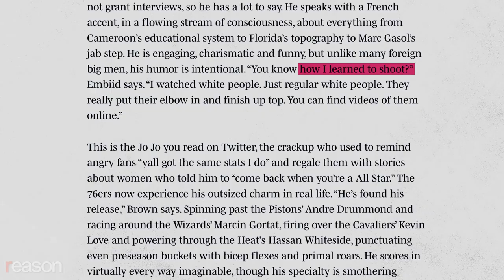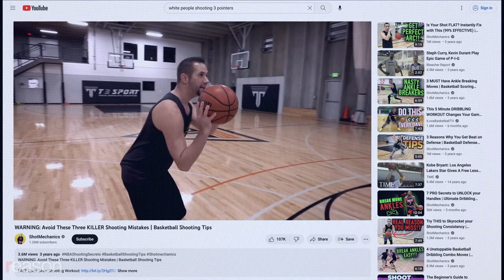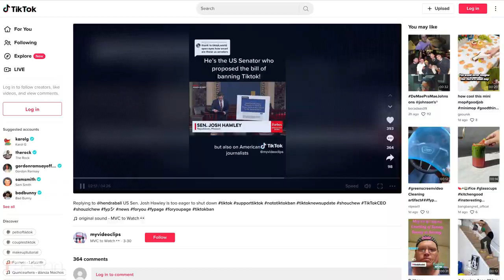Social media is GOOD for teens. Look at Joel Embiid.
The amount of knowledge that's freely available on the internet is staggering. Politicians shouldn't try to restrict that.

As a gangly kid who had just arrived in the U.S. from Cameroon, West Africa, 16-year-old Joel Embiid had a lot of the gifts he'd eventually put to use in the NBA: the height, the athleticism, the massive 7-foot-6-inch wingspan.

But the one thing he couldn't do was actually shoot a basketball.

Embiid didn't get into the game at all until he was 15. Today, he has become not just the lynchpin of a championship-chasing team in Philadelphia, but he's also arguably the best basketball player on the planet. And he was recently named the NBA's Most Valuable Player for the current season.

It's possible that this would never have happened if it weren't for Youtube.

In a 2016 interview with Sports Illustrated, he shared a secret to his success: learning to shoot long-distance shots by watching, in his words, videos of "regular white people" on the internet.

Yes, Embiid is a big dude, but there are a lot of those in the NBA. What sets him apart is his ability to do more than just stand under the basket and dunk. For a 7-footer, he's got an incredibly efficient jump shot.

During his career, Embiid has sunk more than 33 percent of his three-pointers. No one is going to confuse him with Steph Curry, but that's a better three-point shooting percentage than Michael Jordan, and it's miles ahead of other guys Embiid's size, most of whom hardly ever score that far from the basket.

And for that he credits YouTube.

You and I are unlikely to become professional basketball players by watching hours of white dudes shooting three-pointers tonight. Sorry.

But you might learn how to repair a leaky toilet or install a utility sink in your basement by watching YouTube. I did.

Every day, untold numbers of other people accomplish less audacious tasks because of the knowledge that others make freely available via all sorts of online platforms, from Wikipedia to TikTok. The incredible amount of free knowledge that's available online is staggering. And that knowledge confers agency on anyone who's willing to use it.

Are there cranks on YouTube spreading silly conspiracies and crazy uncles on Facebook sharing QAnon memes? Of course.

But when politicians call for regulating social media and other online platforms, they risk throwing out a lot of the good with the bad, often in the name of protecting children. They ought to consider the other side of that equation too. Being exposed to unfamiliar ideas can sometimes be scary—but, like it was for a 16-year-old Embiid trying to refine his untapped athletic potential, it can also be game-changing.

Photos: RAY FOLI / UPI Photo Service/Newscom; Marty Jean-Louis/Sipa USA/Newscom; Brian Rothmuller/Icon Sportswire DHZ/Brian Rothmuller/Icon Sportswire/Newscom; Sports Press Photo//Sipa USA/Newscom; Sports Press Photo/Georgia Soares/SPP/Sipa USA/Newscom; Stephen Nadler/ZUMAPRESS/Newscom

Music: "Ace" by Candy Apple Red via Artlist; "I Am Not Your Doll" by Francesco DAndrea via Artlist; "Theevs" by The Good Life via Artlist